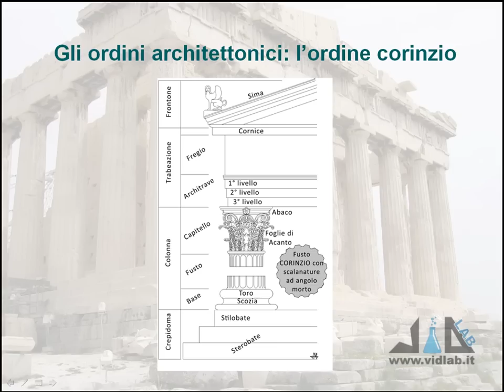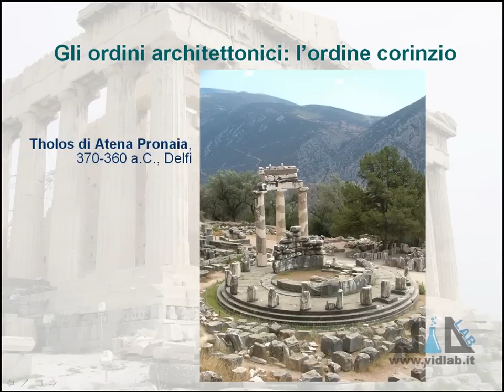videocorso storia dell'arte greca - lez 4 - parte 4